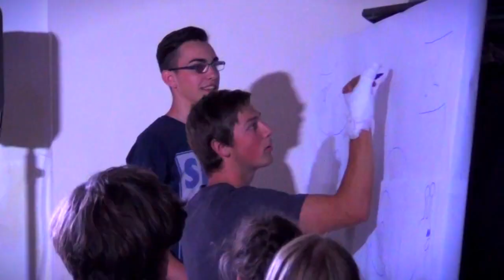Letní tábor pro mladé 2015 „Nic není nemožné“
Hudba:
Thank God For Something Hawk Nelson